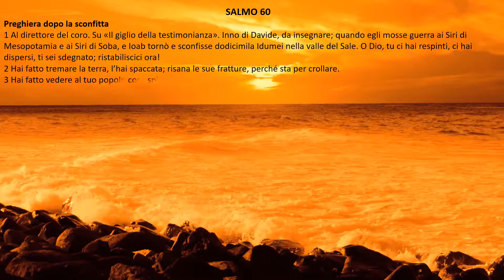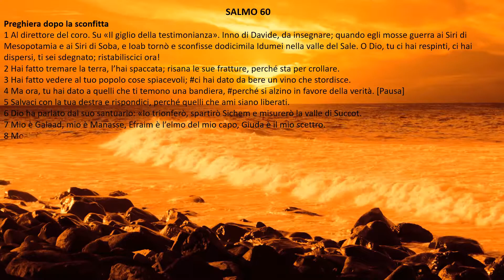[bibbia audio in italiano]: SALMO 60